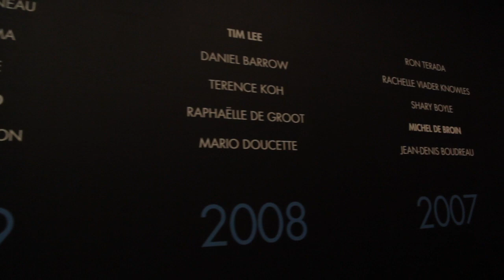Sobey Art Award 2011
Video Produced by Caley MacLennan

On the cutting edge representing contemporary Canadian art, these artists are up for a $50,000 prize. Their work is here on view in Halifax. Be part of this year's Sobey Art Award.

The Sobey Art Award, established in 2002, is awarded each year to a Canadian artist age 40 or under for outstanding work shown in a gallery within 18 months of being nominated.

The Sobey Art Award is a group exhibition that takes the pulse of contemporary art-making in Canada. This is your chance to see this year's nominated artists and discover what's new in Canadian contemporary art.

The 2011 exhibition includes:
Zeke Moores (Atlantic) holds the viewer with cast bronze, aluminum, or nickel-plated sculptures that elevate and redefine common, commercially-produced objects familiar to many of our daily experiences.

Manon De Pauw (Québec) examines the language of painting, drawing, photography, dance and performance in her photograms and video installations.

Daniel Young & Christian Giroux (Ontario) have a practice that centers on sculpture and film installations. Their work engages questions about the production of space, the essence of formalism, and the nature of the built environment.

Sarah Anne Johnson (Prairies & the North) combines straight and staged photography in a discourse on topics such as the environment and her family history.

Charles Stankievech (West Coast & Yukon) is a media artist who creates 'fieldworks' about the political, technological and environmental forces that connect and shape the North.

See the work of this country's young artists and then participate in the stimulating discussions that surround it. The winning artist of the 2011 Sobey Art Award will be announced on October 13, 2011.